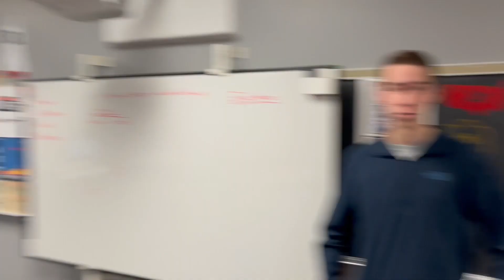Bomber TV Nov. 15-19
This video is about Bomber TV Nov. 15-19